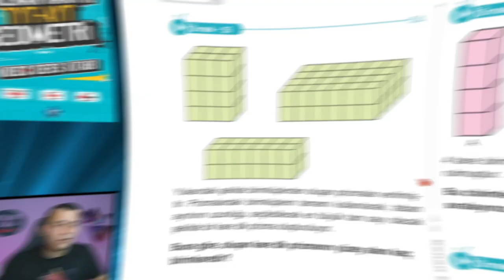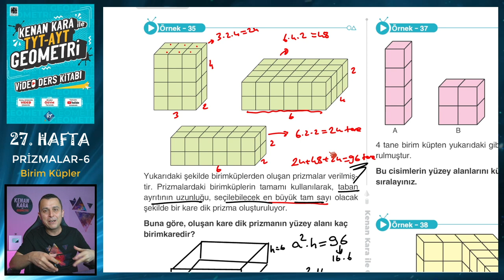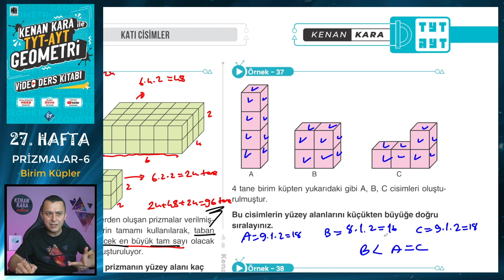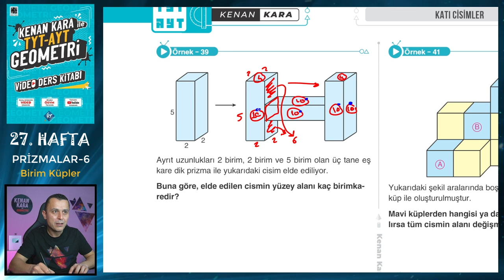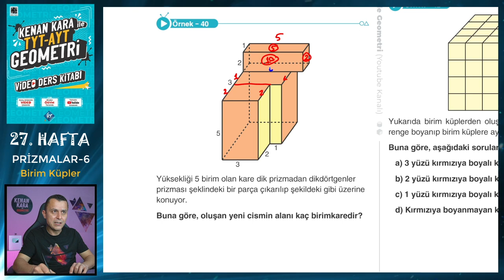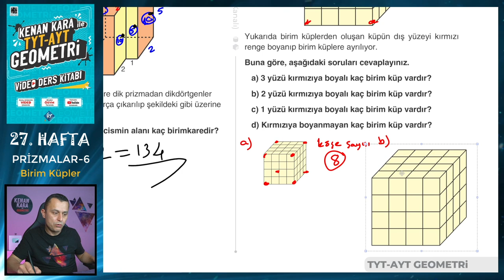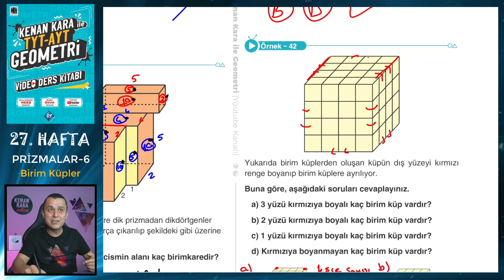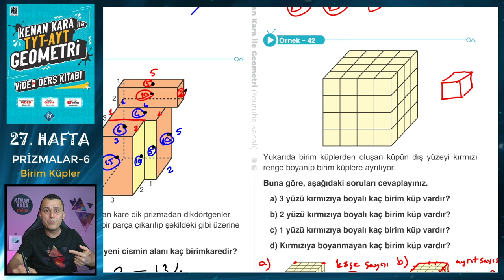PRİZMALAR-6 | Birim Küpler | TYT-AYT GEOMETRİ KONU ANLATIMI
TYT-AYT Geometride Prizmalar konusundaki Birim Küplerin yeni nesil sorularla ayrıntılı şekilde anlatımı